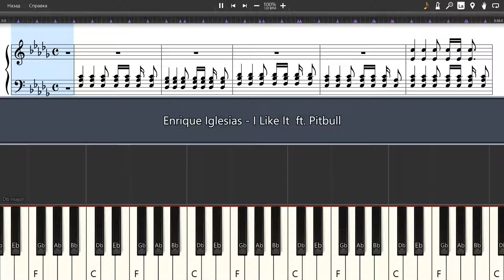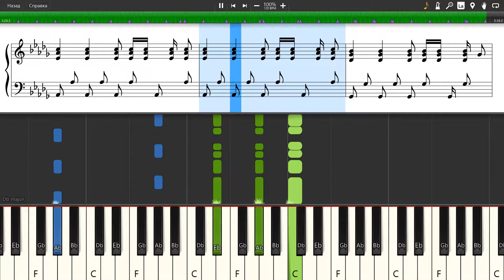Enrique Iglesias - I Like It ft. Pitbull - Piano tutorial and cover (Sheets + MIDI)